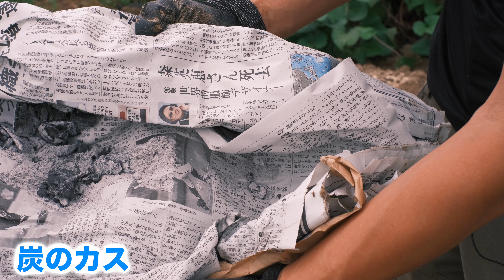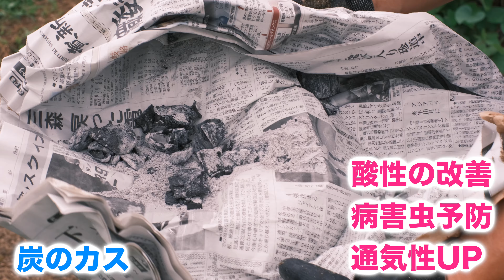大根など秋冬野菜に効果あり⁉米ぬかで害虫対策【センチュウ】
00:00　オープニング
00:56　3つの対策
01:21　マリーゴルド
02:49　太陽熱消毒
03:23　米ぬか
07:22　エンディング

■【輸入種子】 Johnsons Seeds Marigold (FRENCH) FIREBALL F1 マリーゴールド （フレンチ） ファイアボール ジョンソンズシード

■米ぬか (10kg)

■日本マタイ(マルソル) 森下 菜園マルチ(透明) 95cmX50m

【7.8月限定】太陽熱消毒するなら今がラストチャンス【秋冬野菜の育ちが良くなります】